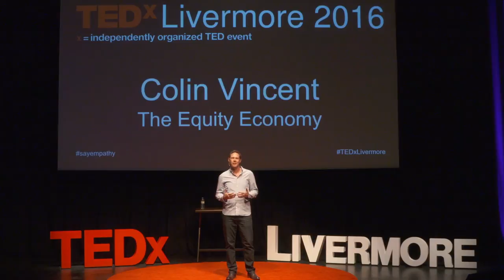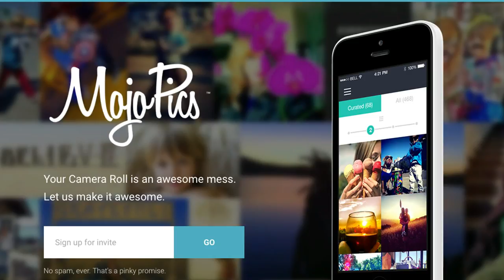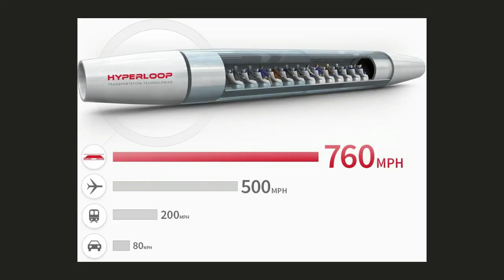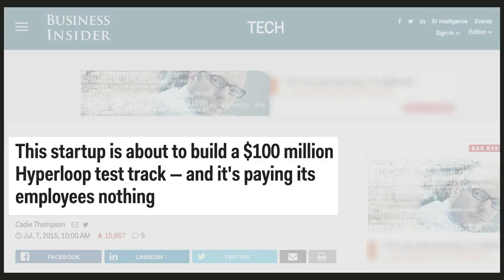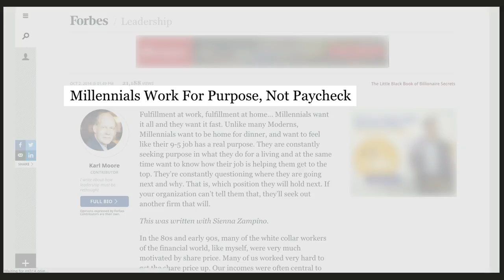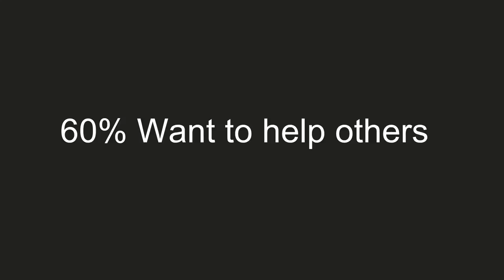The Equity Economy | Colin Vincent | TEDxLivermore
In the new equity economy, people are coming together as a community, doing work on the side, for a cause they believe in.
Most start-ups fail because they can't find a product-to-market fit before they die.
Sort of like your first job, where no one will hire you without experience, and you need experience to get hired, start-ups need to develop their product offering to raise needed infusions of cash, yet the infusion of cash is needed to do the development.
Because of this paradox, a wealth of opportunity and great ideas are being lost to the world.

Colin Vincent is a web application developer, serial entrepreneur, documentary photographer and start-up champion.  He is Founder of MojoPics and co-founder of mojo9.com and the Equity Directory.  Equity Directory connects people with aligned visions and shared passion, based on an equity/work exchange. Many start-ups that find early success in product development run out of capital before finding their true market niche.  This leaves many of the most inventive, successful products offerings in the forgotten land of failed startups.  Colin set out to solve that problem.